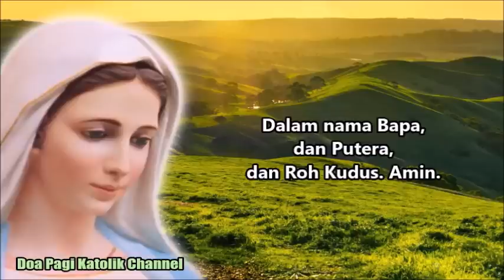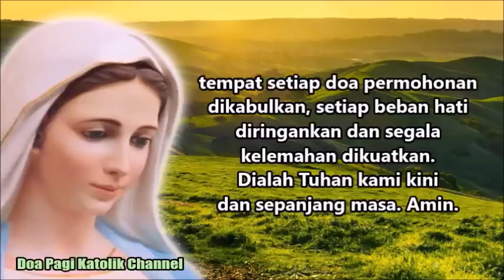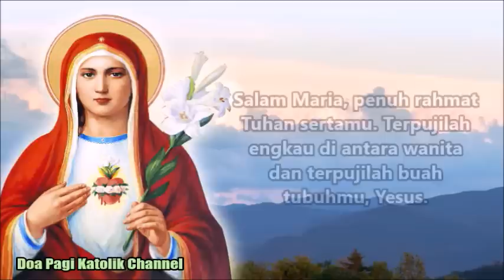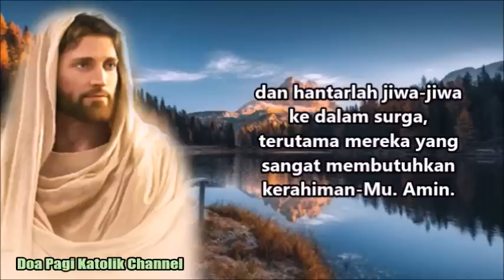Bunda Maria, Tempat Setiap Doa dan Permohonan Dikabulkan, Doakanlah Kami | Doa Pagi Katolik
Ya Bunda Maria, penolong yang sejati, hantarkanlah semua permohonan kami ini ke hadapan Puteramu, Sang Maharaja Kerajaan Damai, tempat setiap doa permohonan dikabulkan, setiap beban hati diringankan dan segala kelemahan dikuatkan. Dialah Tuhan kami kini dan sepanjang masa. Amin.